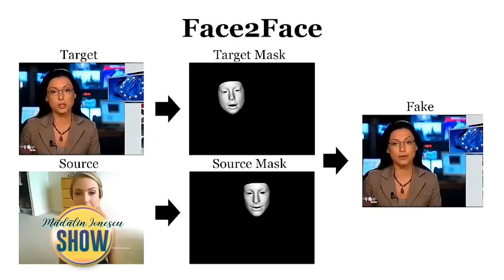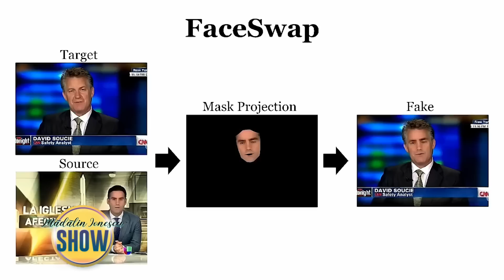Madalin Ionescu SHOW - 25 Aprilie 2023 - Partea 1 | MetropolaTV